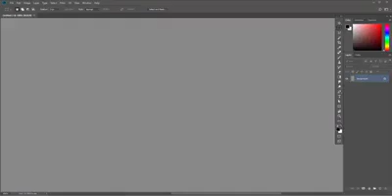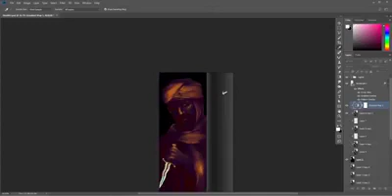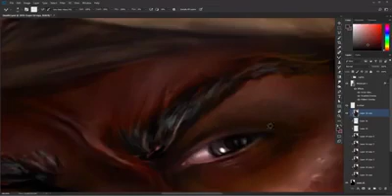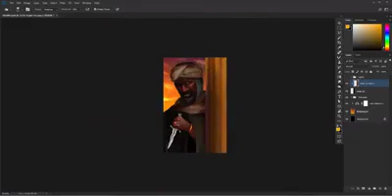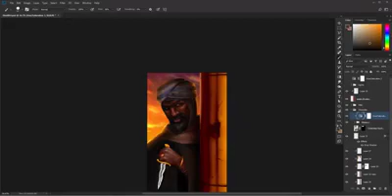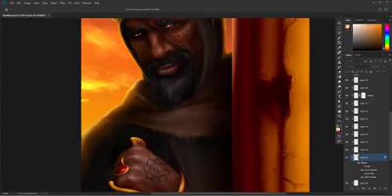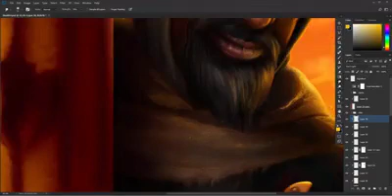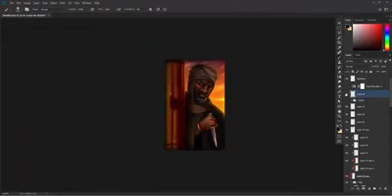Stealth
Digital painting. Photohop.